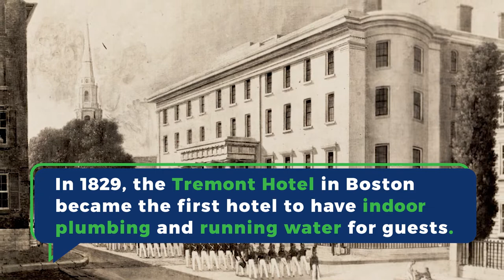Tremont Hotel Indoor Plumbing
In 1829, the Tremont Hotel in Boston became the first hotel to have indoor plumbing and running water for guests. The hotel boasted eight toilet on the ground floor.

luxury-hotels-boston.html